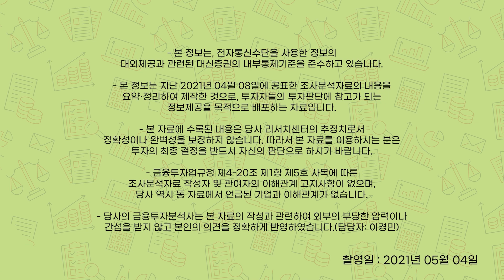우리가 지금 대형주에 주목해야 하는 이유 l 이경민 팀장(2편) [투자탐구생활]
우리 경제가 얼마나 더 좋아질 수 있을까?
경제가 좋아진다면 어디에 투자를 해야하는 거지?
코스피가 좋을까? 코스닥이 좋을까?

여러분이 궁금하셨던 내용을 모아모아
이경민 팀장님을 탈탈- 털어보았습니다.

여러분의 스마트한 투자를 응원합니다!
[투자탐구생활]

* 2021년 5월 4일 촬영본입니다.

00:00-04:46 2021년도 대형주 장세일까
04:47-08:02 기업이익 얼마나 좋아질까
08:03-09:24 코스닥보다는 코스피에 투자?
09:25-11:38 삼성전자 10만전자 될까
11:39-19:24 물가와 금리 이야기
19:25-20:53 소비로 인한 투자금 감소 우려
20:54-23:00 대형주 장세 언제까지 갈까